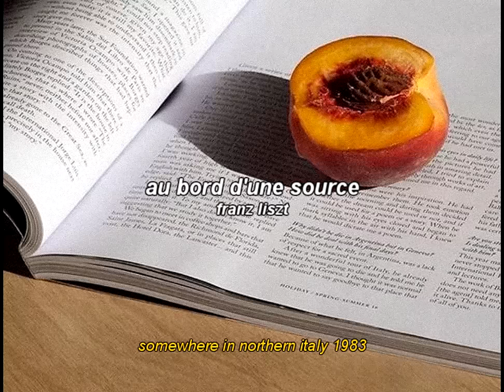[playlist] somewhere in northern italy 1983 (classical)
[playlist] somewhere in northern italy 1983 (classical) for when you wish you lived on the italian countryside with your lover, playing instruments and painting together.

0:00 - miroirs: iii. une barque sur l'ocean - maurice ravel
7:03 - l'isle joyeuse, l. 106 - claude debussy
13:15 - barcarolle in f-sharp major, op. 60 - frédéric chopin
21:53 - les jeux d'eaux a la villa d'este, s. 163 - franz liszt
29:24 - au bord d'une source - franz liszt
33:18 - auf dem wasser zu singen, d. 774 - franz schubert (transcription: franz liszt)
37:08 - viii. ondine - claude debussy